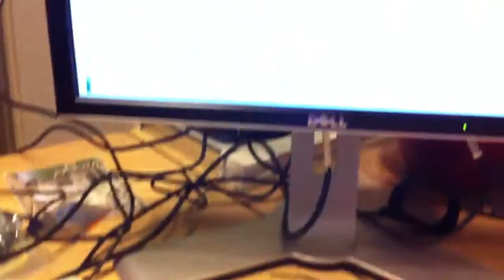Project X5000-4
And the WiFi and Eth are running